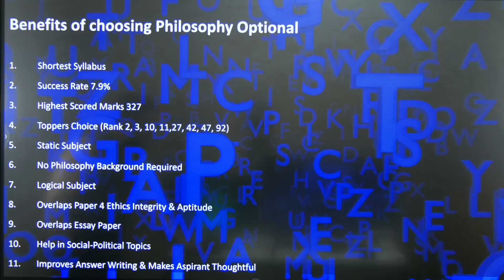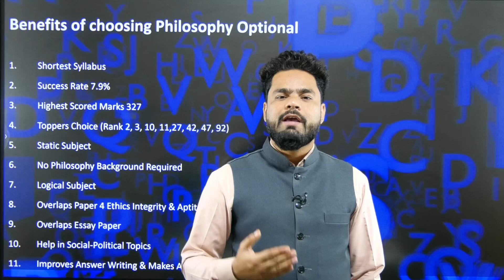Philosophy Optional Live Course With Test Series Starting on 30 October